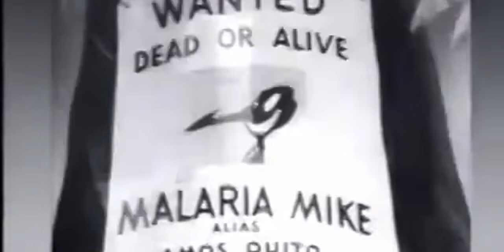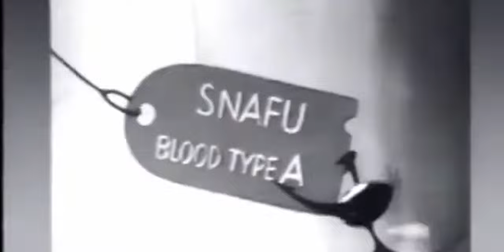Private Snafu S2 E3 - Private Snafu vs Malaria Mike